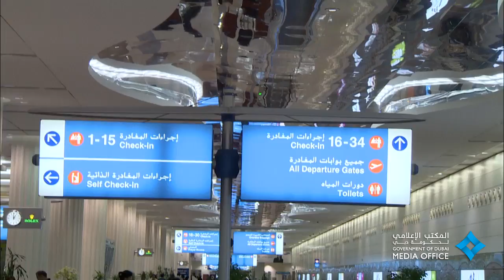محمد بن راشد يقوم بجولة تقفدية في المبنى رقم (3) بمطار دبي الدولي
Sunday, August 17, 2014- UAE Vice President, Prime Minister and Ruler of Dubai His Highness Sheikh Mohammed bin Rashid Al Maktoum, accompanied by Deputy Ruler of Dubai Sheikh Maktoum bin Mohammed bin Rashid Al Maktoum, made an inspection tour this morning in Terminal 3 at Dubai International Airport. HH reassured about the facilities provided by the concerned authorities at the airport for arrivals and departures through the gate of the airport.
الأحد 17 أغسطس 2014  - قام صاحب السمو الشيخ محمد بن راشد آل مكتوم، نائب رئيس الدولة رئيس مجلس الوزراء حاكم دبي "رعاه الله"، يرافقه سمو الشيخ مكتوم بن محمد بن راشد آل مكتوم، نائب حاكم دبي، بجولة تفقدية صباح اليوم في المبنى رقم 3 في مطار دبي الدولي، حيث اطمأن سموه إلى التسهيلات التي توفرها الجهات المعنية في المطار للركاب المغادرين والقادمين إلى الدولة عبر بوابة المطار، الذي يعد الأكثر نشاطا وحركة وحرصا على توفير كافة سبل الراحة والتسهيلات والمعاملة الإنسانية الراقية للمسافرين على مستوى المنطقة والعالم.